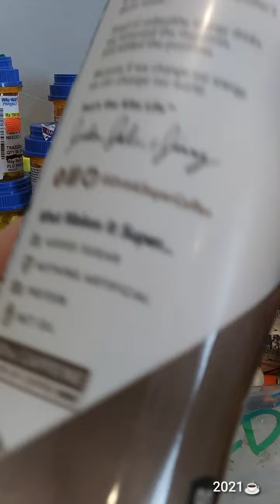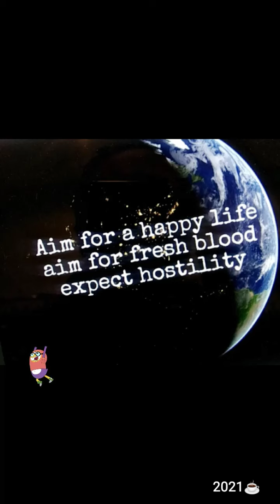KITU SUPER COFFEE MOCHA (First Impressions) ☕